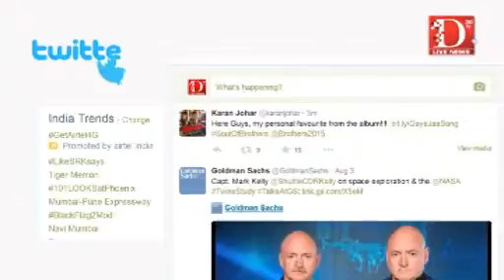D Live News: ट्विटर हलचल